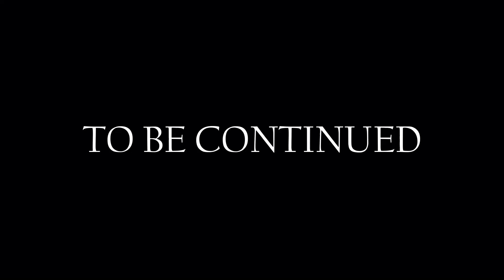TECH MAHINDRA GLOBAL CHESS LEAGUE 2023 JUN 21, 2023 – JUL 3, 2023||ROUND 03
ROUND 03
Aronian, Levon 2743 - Carlsen, Magnus 2829 1⁄2-1⁄2
King's Indian Defense (E60)
Rapid 15min+10sec

Dominguez Perez, Leinier 2706 vs Radjabov, Teimour 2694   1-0
Sicilian Defense: Open (B20)
Rapid 15min+10sec

1.e4 c5 2.Nf3 Nc6 3.d4 cxd4 4.Nxd4 Nf6 5.Nc3 e5 6.Ndb5 d6 7.Bg5 a6 8.Na3 b5 9.Nd5 Be7 10.Bxf6 Bxf6 11.c3 0-0 12.Nc2 Rb8 13.h4 Be6 14.Nce3 Be7 15.Bd3 Qd7 16.Bc2 Bd8 17.Qd3 Ne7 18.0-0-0 Bxd5 19.Nxd5 Nxd5 20.Qxd5 b4 21.cxb4 Qa7 22.a3 Bb6 23.Kb1 Bxf2 24.Bb3 Bd4 25.Rc1 a5 26.bxa5 Qa6 27.Ka2 Qe2 28.Rb1 Kh8 29.Rhc1 Rfc8 30.Rxc8+ Rxc8 31.Qxf7 h6 32.h5 Ra8 33.a6 Qxa6 34.Rf1 Qc8 35.Qg6 d5 36.Rf7 Qg8 37.Bxd5 Rb8 38.b4 Rc8 39.Rc7 Qf8 40.Qf7 1-0

Esipenko, Andrey 2682  vs Sadhwani, Raunak  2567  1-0
King's Indian Attack: Double Fianchetto Variation (E82)
Rapid 15min+10sec

 1.Nf3 d5 2.g3 g6 3.Bg2 Bg7 4.d4 Nf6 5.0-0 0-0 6.c4 dxc4 7.Na3 c5 8.dxc5 c3 9.Nb5 Na6 10.Nxc3 Nxc5 11.Be3 Nfe4 12.Qe1 Nxc3 13.Bxc5 Na4 14.Rd1 Qe8 15.Bd4 e5 16.Be3 e4 17.Ng5 f5 18.Bd4 h6 19.Nh3 g5 20.Bxg7 Kxg7 21.b3 Nb6 22.Qc3+ Kh7 23.f3 exf3 24.exf3 Bd7 25.Rfe1 Qf7 26.f4 g4 27.Nf2 Rac8 28.Qb4 Rfe8 29.Nd3 Be6 30.Ne5 Qe7 31.Qxe7+ Rxe7 32.Nxg4 fxg4 33.f5 Rce8 34.fxe6 Rxe6 35.Rxe6 Rxe6 36.Bxb7 a5 37.Kf2 h5 38.a4 Kg7 39.Rc1 Re7 40.Bg2 Rf7+ 41.Ke3 Re7+ 42.Kf4 Re2 43.Be4 Kf8 44.Rc5 Rxh2 45.Rxa5 Ke7 46.Rb5 Nd7 47.Bf5 Nf6 48.Kg5 Ne8 49.Re5+ Kd8 50.Bg6 Nd6 51.Bxh5 Rb2 52.Re3 1-0

Yu, Yangyi 2734 vs Gukesh D 2629 1-0
Catalan Opening: Closed (E01)
Rapid 15min+10sec

1.d4 Nf6 2.c4 e6 3.g3 d5 4.Bg2 Bb4+ 5.Bd2 Be7 6.Nf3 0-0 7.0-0 c6 8.Qc2 Nbd7 9.Bf4 a5 10.h4 h6 11.Re1 Nh5 12.Bd2 f5 13.Nc3 Bd6 14.Rad1 Qe8 15.e3 Nhf6 16.Rf1 Ne4 17.Bc1 Qh5 18.Rde1 g5 19.Qd1 Qg6 20.hxg5 hxg5 21.Nd2 g4 22.Ne2 Ndf6 23.Nf4 Qg7 24.Bxe4 dxe4 25.Kg2 e5 26.dxe5 Bxe5 27.Rh1 a4 28.Rh4 Kf7 29.Reh1 Be6 30.63 a3 31.Rh6 Rh8 32.Rxh8 Rxh8 33.Bxa3 Rd8 34.Qc1 Nh7 35.Nxe6 Kxe6 36.c5 Ng5 37.Nc4 Nf3 38.Nxe5 Nxe5 39.Bb2 Rd5 40.b4 Qf7 41.Rh6+ Kd7 42.Qh1 Qe7 43.Rh7 Nf7 44.Qh5 Ke8 45.Qg6 Rd2 46.Bf6 Qf8 47.Qxf5 Rd5 48.Qe6+

Bjerre, Jonas Buhl 2535 - Praggnanandhaa 2587 0-1
Sicilian Defense: Open (B23)
Rapid 15min+10sec

1.e4 c5 2.Nf3 Nc6 3.d4 cxd4 4.Nxd4 Nf6 5.Nc3 d6 6.f3 e5 7.Nb3 Be7 8.Be3 Be6 9.Qe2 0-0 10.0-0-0 Qc8 11.a3 Rb8 12.Kb1 b5 13.Nd5 Bd8 14.Nxf6+ Bxf6 15.Rxd6 Be7 16.Rd5 a6 17.Qe1 Bxd5 18.exd5 Nd8 19.Bd2 Nb7 20.Bd3 Qc7 21.g4 Rfe8 22.h4 Nd6 23.Na5 Qc5 24.Nc6 Rbc8 25.Be4 Nxe4 26.Qxe4 Qc4 27.g5 Qxe4 28.fxe4 Rxc6 29.dxc6 Rc8 30.Bb4 Bxb4 31.axb4 Rxc6 32.b3 f6 33.Kb2 Kf7 34.Rd1 fxg5 35.Rd7+ Kg6 36.hxg5 h5 37.gxh6 gxh6 38.Kc1 h5 39.Rd8 h4 40.Rh8 Kg5 41.Kd2 Rg6 42.Ke3 Kg4 43.c4 Kg3 44.Rf8 h3 45.Rf3+ Kh4 46.Rf8 Kg3 47.Rf3+ Kg2 48.Rf2+ Kg1 49.Ra2 Rg3+  0-1

An legitimate franchise chess league is the Tech Mahindra Global Chess League 2023. Teams engage in a series of quick games beginning on June 22 at 9:30 a.m. ET/15:30 CEST.
A preliminary group stage and a final between the top two teams make up the competition. Players from the same team wear the same color during every game. Every game is played within the 15+10 time limit.
Team Structure
There are six players per squad.
Each squad must include two female players at a minimum.

The Initial Stage
In a double round-robin format with a total of 10 matches, six teams compete.
The Final is decided by the two teams with the highest matchpoints (see below).
There must be at least one player who was born in 2002 or later.

Final
The Final is between the two teams with the most matchpoints.
Teams compete in a best-of-two series of games.
The champion is the group with the most victories.